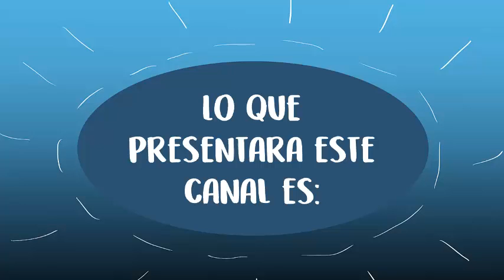Espera que haces con esos tentaculos D,: 🌹Alice Madness Returns crack bonus 2🌹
¡Hey ya que estas por aqui!

(ﾉ◕ヮ◕)ﾉ*:･ﾟ✧*:･ﾟ✧*:･ﾟ✧*:･ﾟ✧*:･ﾟ✧*:･ﾟ✧*:･ﾟ✧*:･ﾟ✧*:･ﾟ✧

Twitter y Facebook muy pronto~ (admira esa flojera)

🌹🐰Mailerdemon🌹🐰